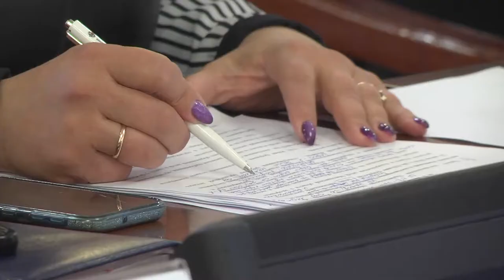В поликлинниках Магадана сбой системы